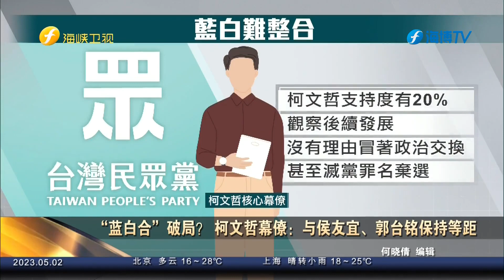柯文哲派幕僚领表参加2024大选 将于20日宣布参选理念及两岸论述